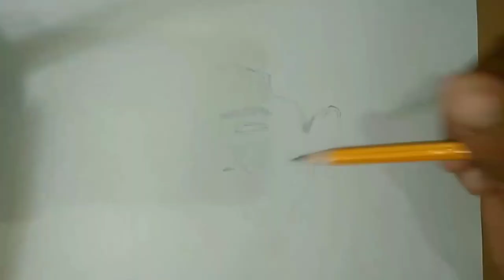Pencil Portrait Drawing|Coco Martin|Pencil & Eraser only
Drawing by Mr.Junrey E.(my partner)